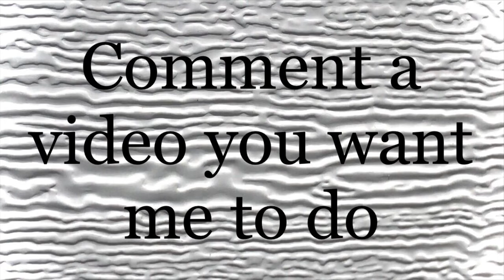Comment a video you want me to do